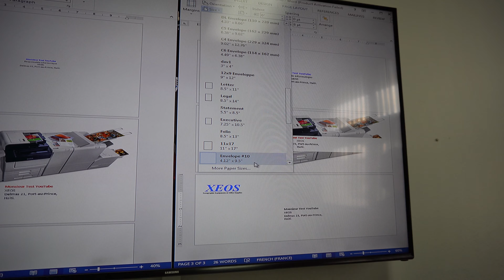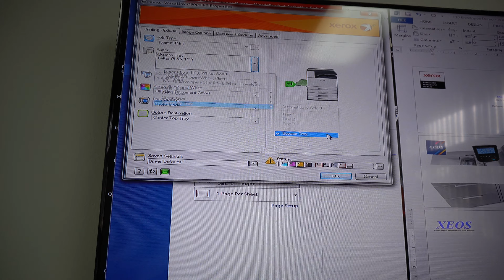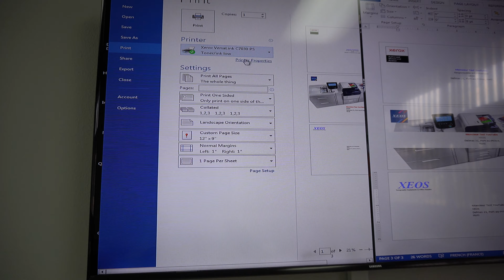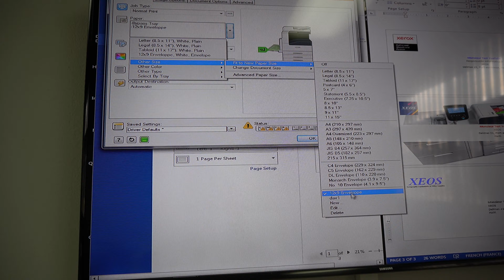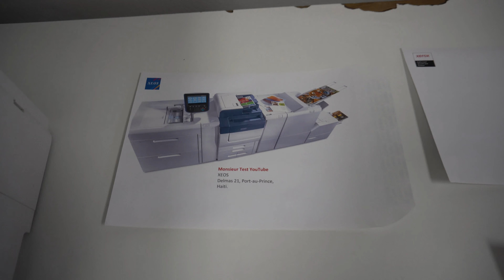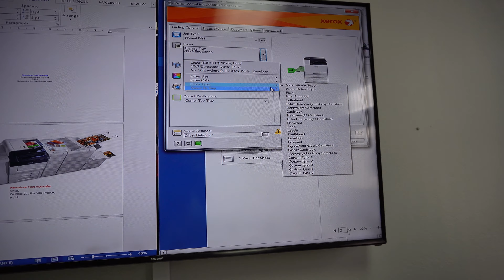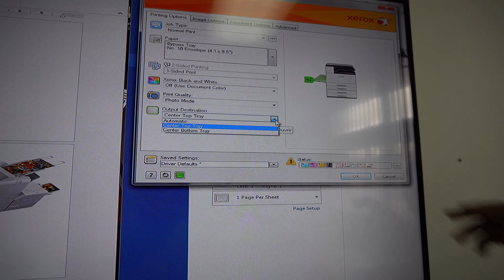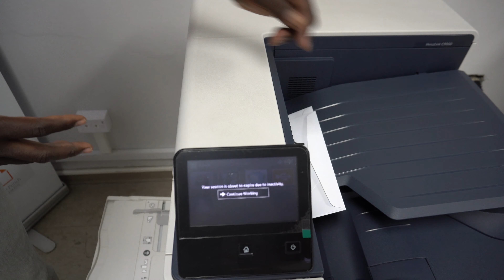Impression sur Enveloppes C10 et 9x12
Une enveloppe parfaitement imprimée constitue une introduction de qualité professionnelle pour votre lettre ou votre paquet de documents.